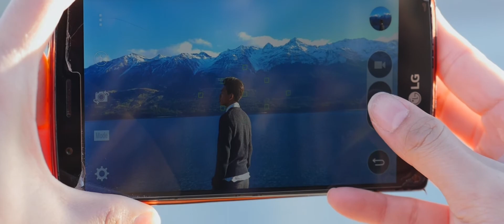Denyse and Kim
New Zealand Pre Wedding